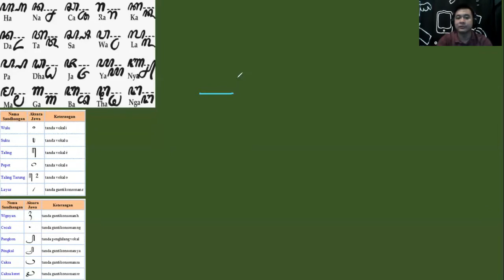Memahami Pasangan Aksara Jawa (Bonus Video Zoom dengan Anak-Anak Saya)